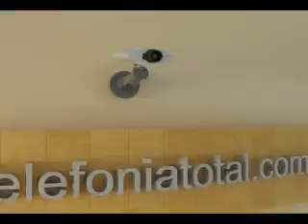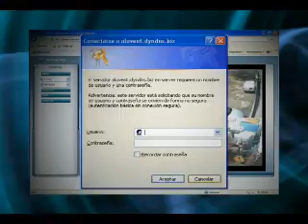ML 47245091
Video Migrado